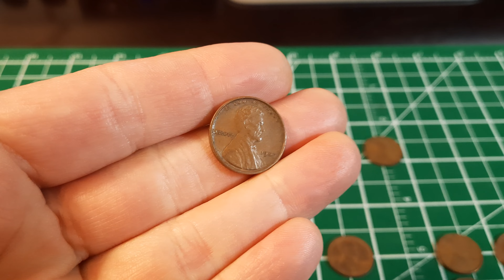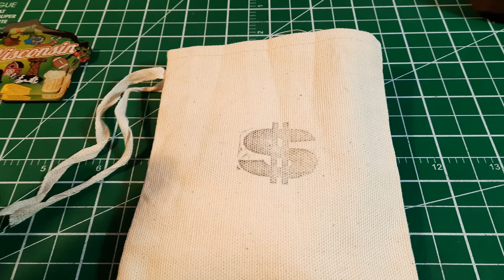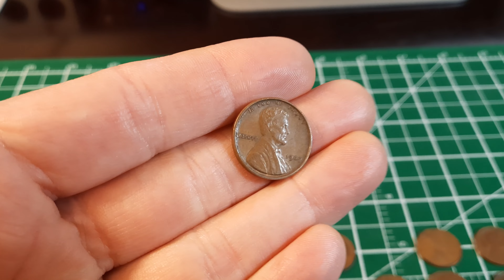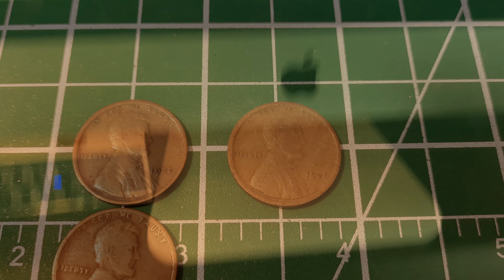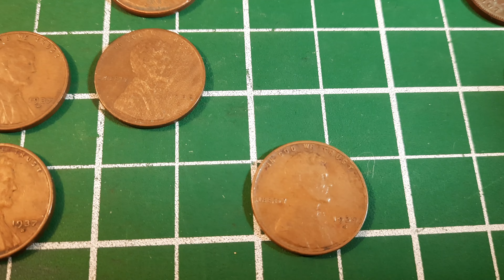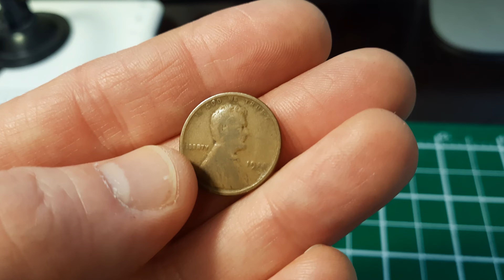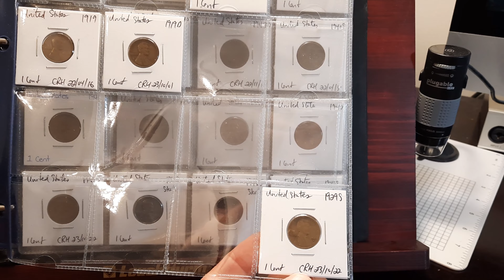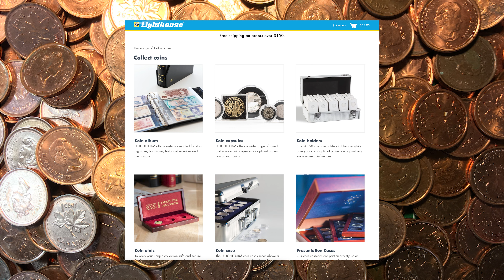Amazing OLD *WHEAT PENNIES* - Filling some huge gaps in my Wheat Cent collection!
It's always a thrill for me, North of the Canada/US border, when I find an older American coin mixed in my Canadian coin roll hunts. I've found some nice ones and some older ones, but they're hard to come by. There are some that I'll likely never find here in Canada - especially since pennies aren't circulating. That's where trading coins with a fellow collector can help! Join me as we explore a trade from fellow collector, Nicole, who sent me a numismatic care package from Wisconsin!

More Gear/Tools:
USB Microscope (US Link)
USB Microscope (Canada Link)
Digital Scale (US Link)
Digital Scale (Canada Link)
US Red Book (US Link)
US Red Book (Canada Link)

And in case you're interested:
Intro/Outro Music: "No Idea" by James Downham
Wine & Whiskey Music Video: